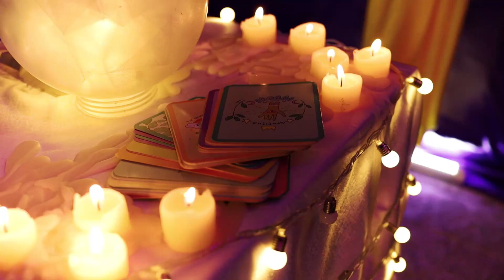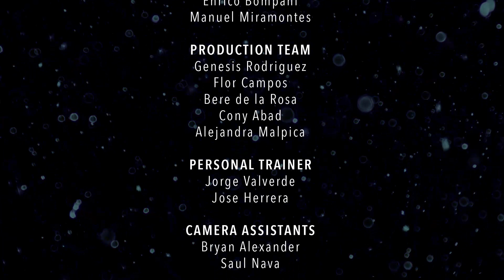Marjorie De Sousa - Morenito De Mi Amor (Detrás De Cámaras)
Marjorie De Sousa - Morenito De Mi Amor (Detrás De Cámaras) (José@DJ Mix)